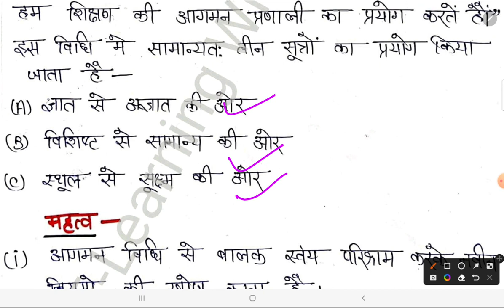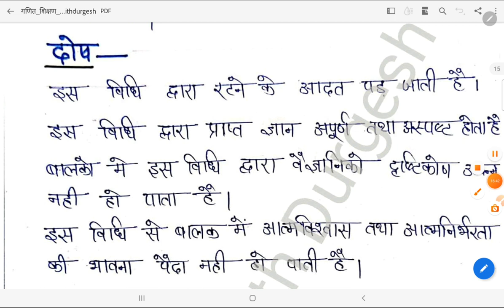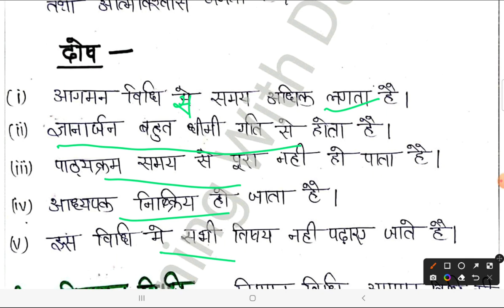CTET Maths Pedagogy Class-5 for CTET Exam 2024 गणित शिक्षण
Ctet math
Maths for ctet july 2024
Ctet maths classe
Ctet math
Ctet maths question
Ctet most important maths question
Maths pedagogy for ctet july 2024
Ctet math paper 1 pedagogy
Ctet math paper 2 pedagogy
Ctet sampurn math
Ctet sampurn math pedagogy
Ctet 2024 math pedagogy
Ctet 2024 math pedagogy by Pawan Sir
Ctet 2024 math pedagogy by Chandra institute Allahabad
Ctet july 2024 math pedagogy
Pawan sir math pedagogy
Pawan sir maths pedagogy
Maths pedagogy mcq
Math pedagogy in one shot
Maths pedagogy
Math pedagogy ctet
Math pedagogy marathon
Ctet 2024 syllabus
Ctet
Maths for ctet paper 2
Ctet math mock test
Ctet math previous year question
Ctet maths previous year question